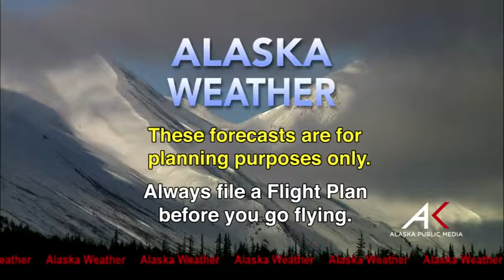October 31st, 2014 - Alaska Weather